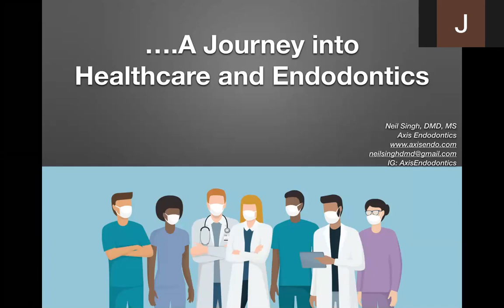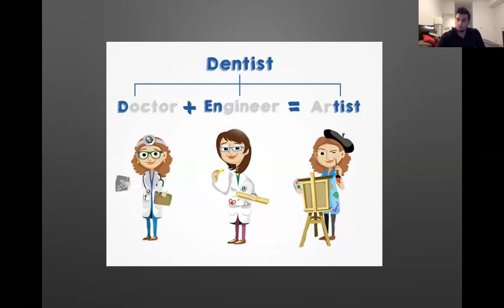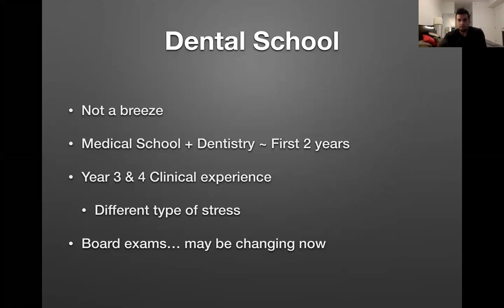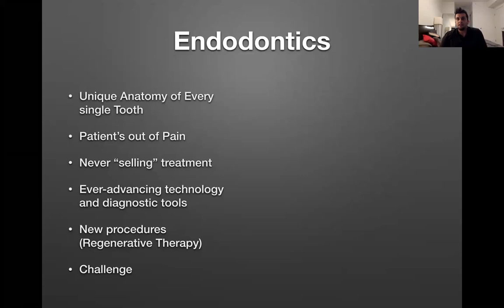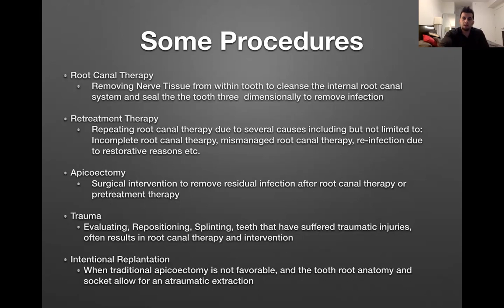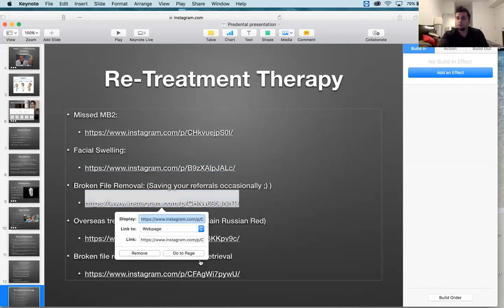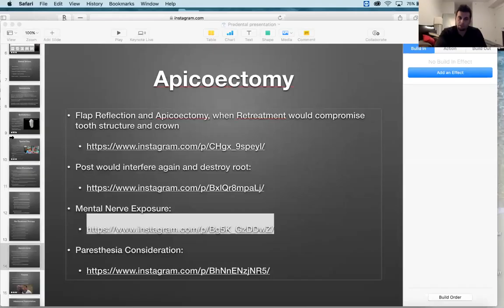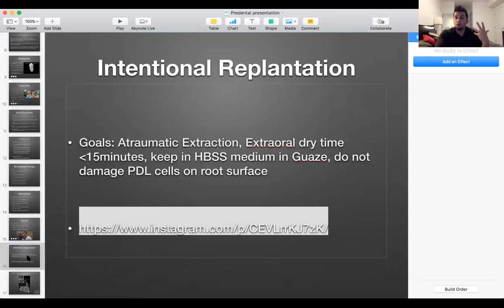Endodontic Shadowing with Dr. Neil Singh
WELCOME back everyone to our channel with Dr. Neil Singh, D.M.D, M.S., for our second shadowing session and Endodontic speciality.

The Post-quiz will be available for the next 24 hours. For more shadowing opportunities, certainly follow our instagram and join our GroupMe chat!